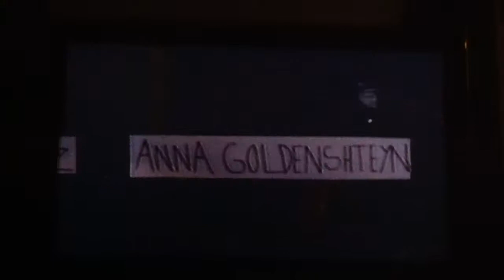Zombie Night, 1994 Official Movie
"Zombie Night" horror-spoof movie, originally shot in 1994 or 1995 in the East Village, Manhattan, NYC with a Sony 8mm analogue video. I filmed this with friends, while studying video editing at The School of Visual Arts, NYC.  Starring Antonio, Anna, Stacii, Frank and Nancy. Written and Directed by Tay Malloy.  Digital copy filmed with an Apple  i-Phone 4.